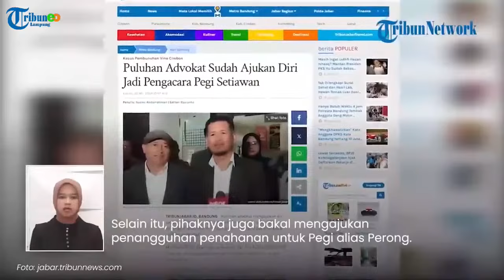Teriakan Warga Sebut 'Pegi Tak Bersalah' saat Polda Jabar Gelar Prarekonstruksi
TRIBUN LAMPUNG -  Teriakan Warga Sebut 'Pegi Tak Bersalah' saat Polda Jabar Gelar Prarekonstruksi